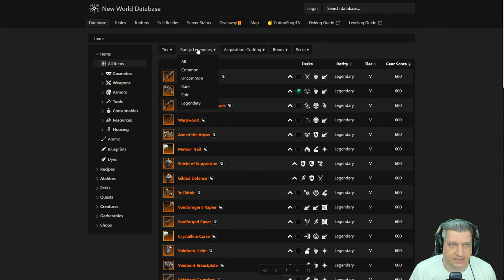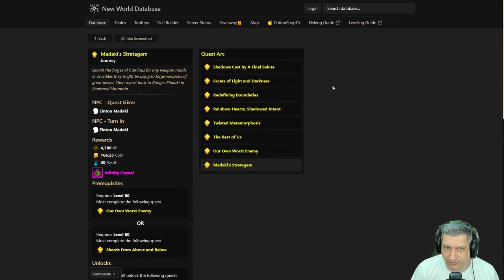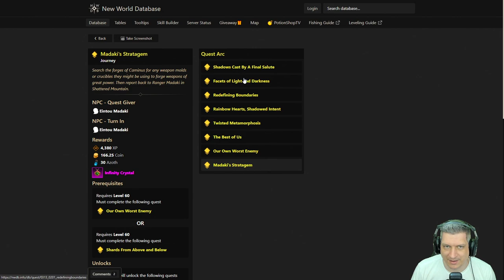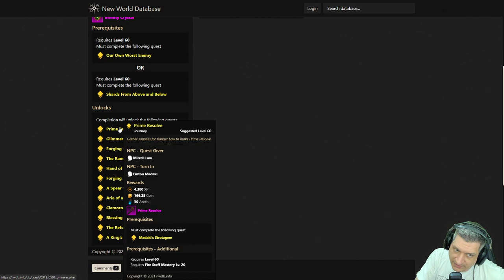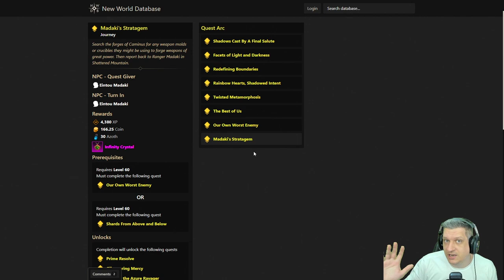ARMAS LENDÁRIAS E ÉPICAS NO ENDGAME! | NEW WORLD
De volta com os vídeos de New World, o Ogro traz dicas para você craftar suas armas épicas e lendárias depois de chegar ao level 60, o endgame do jogo!

00:00 AORUS
00:07 Introdução
00:30 Como Forjar Arma Lendária
05:13 Encerramento